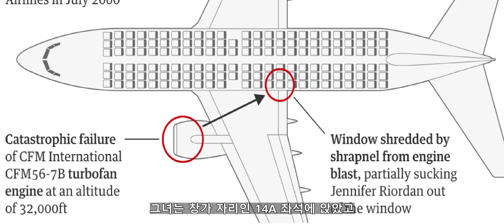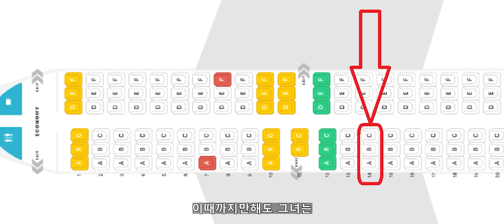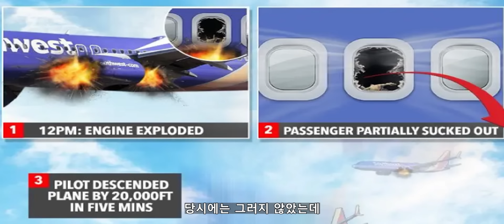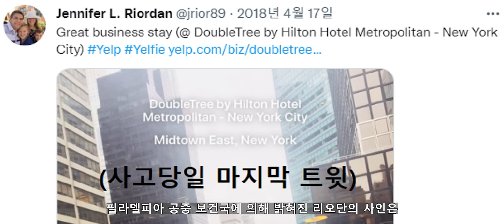(실제사진)비행중 창밖으로 빨려나가버렸다